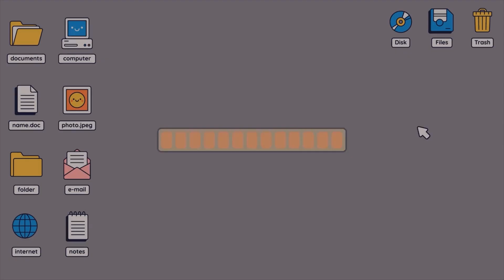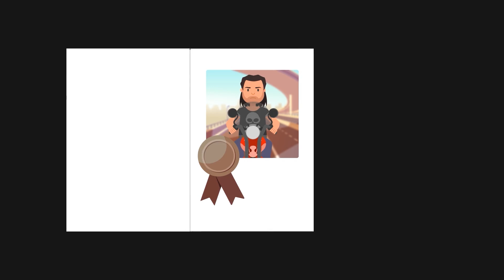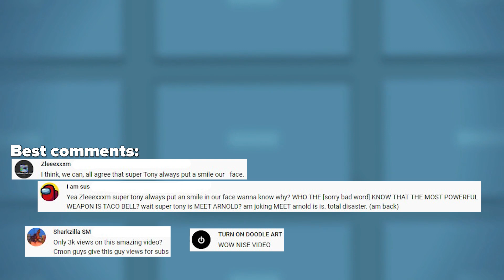Dumbest ways to die. Darwin Award Winners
Hello! Today we will tell you amazing stories about people who suffered the most stupid and dumbest death. For which they won the Darwin Award. In their own way, they set records, but it turned out to be very stupid and funny. The Infographics Show or BE AMAZED won't tell you that. Only tin, only Super Tony. Have a nice watching!